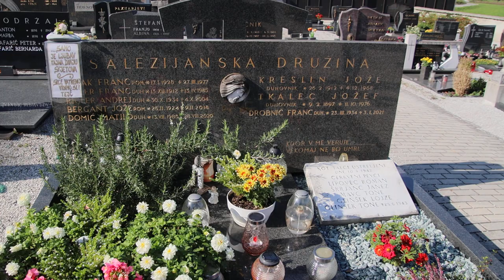2023-10-14 PTIČARIJADA 2023 "LJUBLJANSKO BARJE"